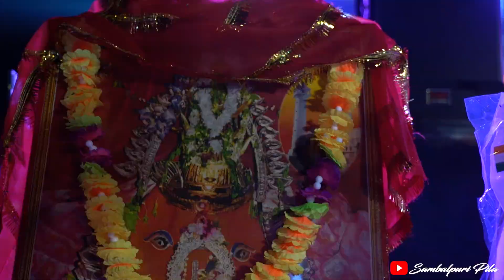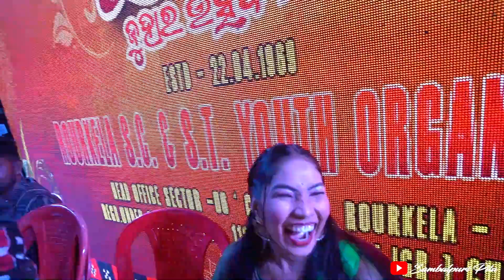NUAKHAI BHETGHAT ROURKELA 2022🙏ନୂଆଁଖାଇ ଭେଟଘାଟ୍🙏SAMBALPURI PILA VLOG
Sambalpuri Pila ❤️